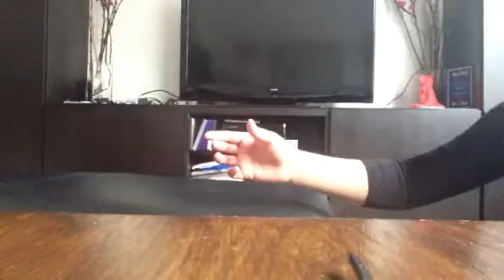Barbie dancing hahahha!!!!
That was funny right?